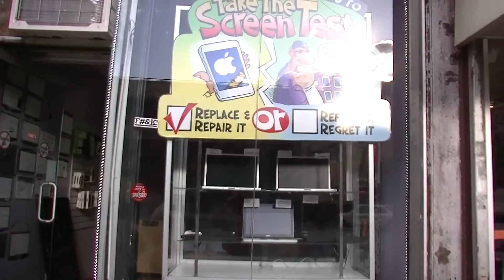"Irony & karma - glass really DOES crack on its own!" date:5-31-14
In a prior video, I discussed how glass cannot crack on its own. See here.

This is what my customers who I've laughed at, as they told me that the glass did indeed break on its own, might call karma.